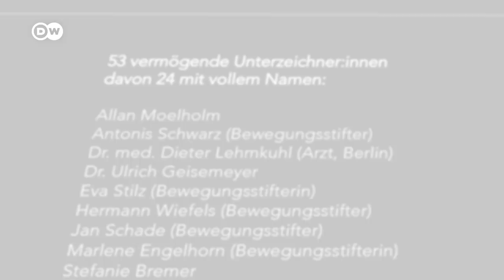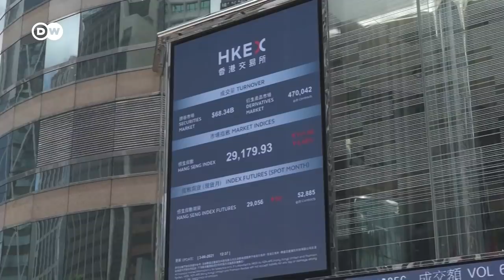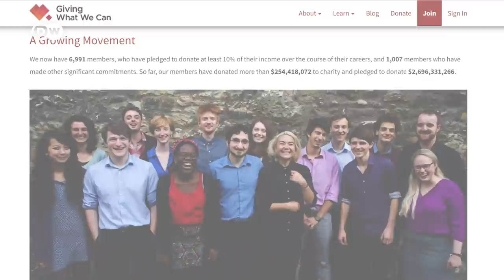COVID and the global wealth gap: What can be done to fix it? | DW News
The coronavirus pandemic has made the rich even richer – and the poor even poorer. Here is why – and what we can do to combat this rise in inequality, which has pushed 160 million people into poverty, while the richest 10 men double their fortunes.